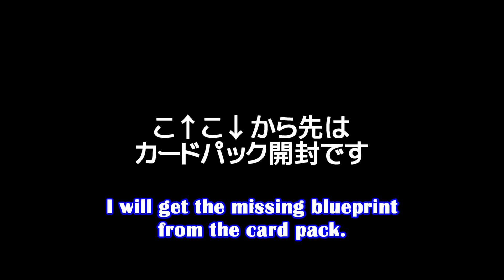[Asphalt9] 迫真土瀝青部 カードパック開封の儀 Vanda Electrics DENDROBIUM アンロックの裏技 [アスファルト9]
見返してみたら「そうでもなかったかも?」とも思ったけど、欲しい設計図がいっぱい手に入ったから、やっぱり豪運ですわ。ブリーフ問答、狂おしいほどすこ。
開封日：2019/11/15